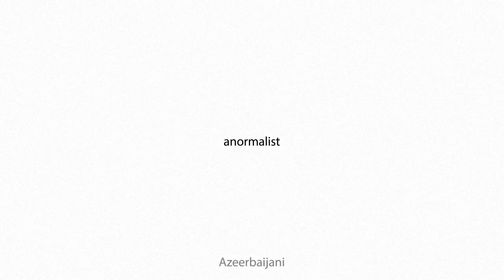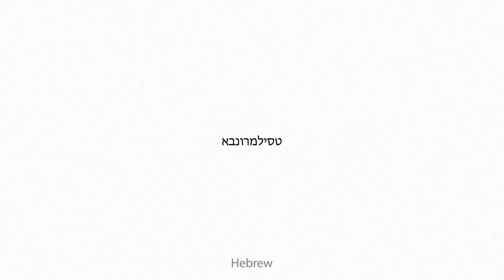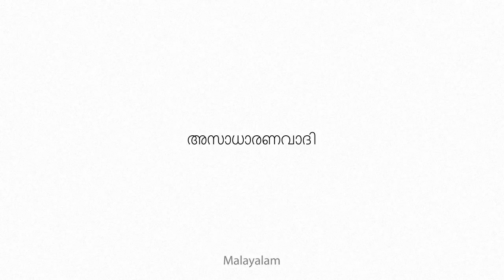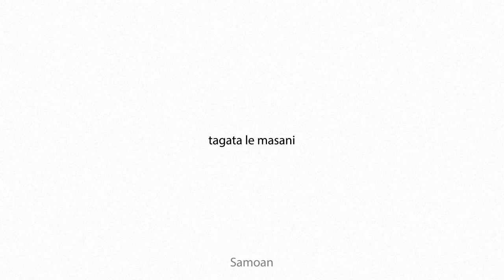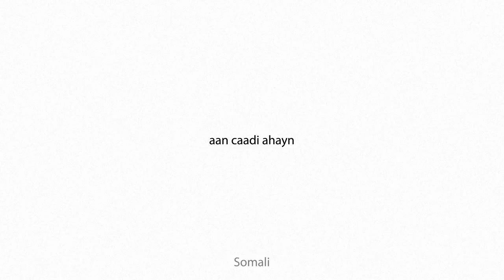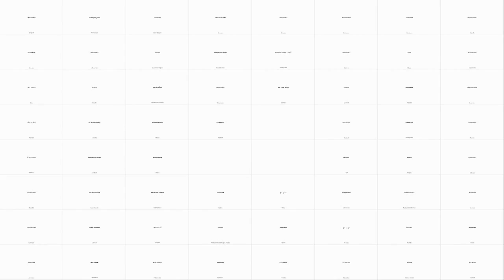abnormalist Multilingual Translation